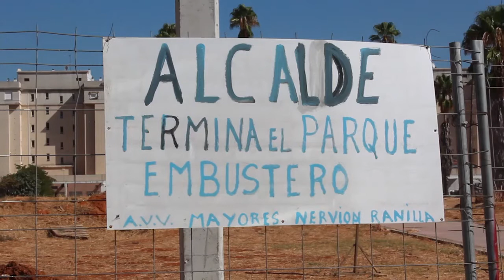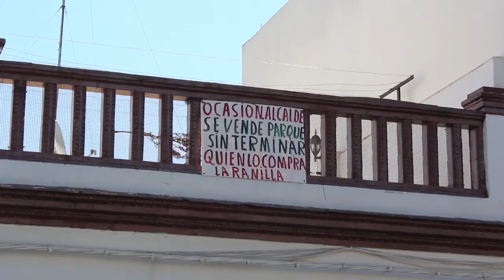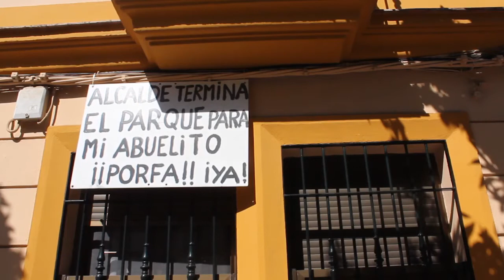El Parque de la Ranilla, un proyecto sin fin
El portavoz socialista en el Ayuntamiento de Sevilla, Juan Espadas, ha reclamado el inicio de las obras de La Ranilla tras casi tres años parada y anuncia que el parque y la recuperación del pabellón para uso social y cultural serán prioridad en 2015 si Zoido cierra el mandato en blanco.